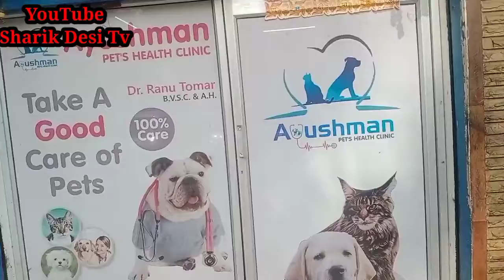आज हमारा चीकू cat बीमार हो गया today cheeku health !